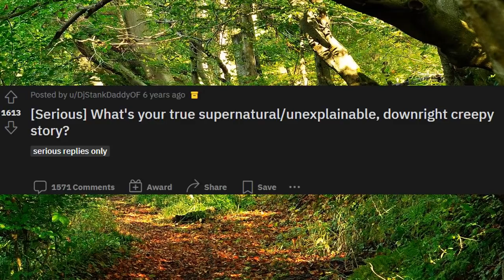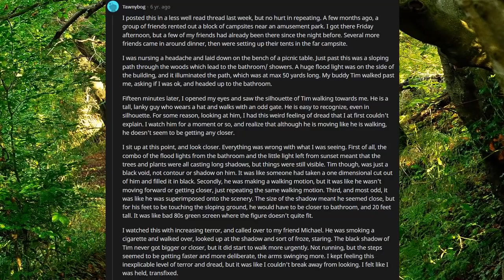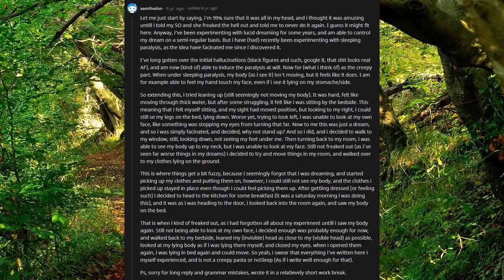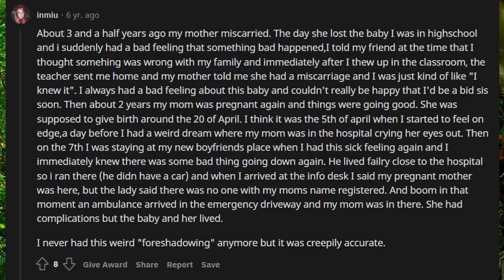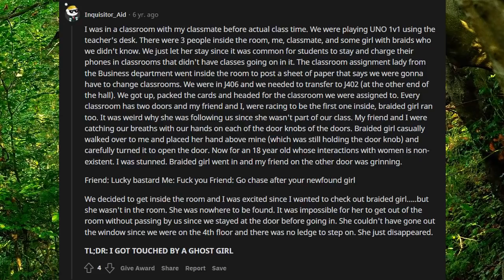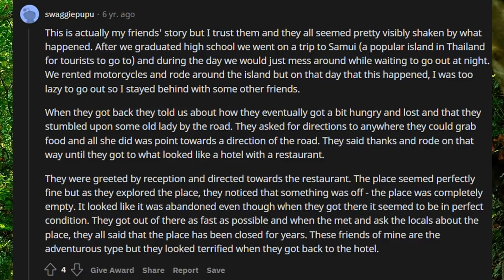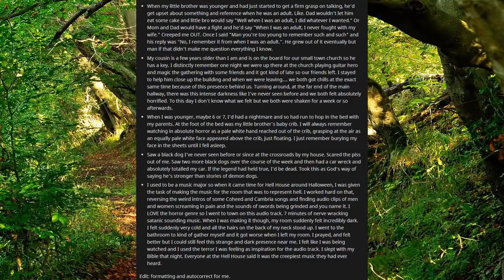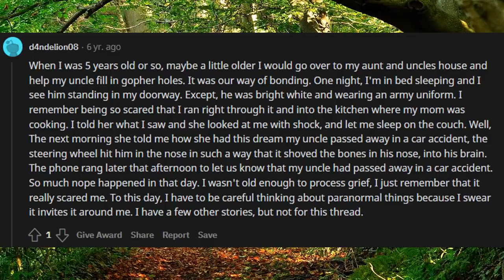What's your true supernatural story? | r/AskReddit | 4chan /x/ | Creepy Horror Stories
r​​​​​​​​​​/nosleep
r​​​​​​​​​​/askreddit
Call​​​​​​​​​​ of Duty
scary experiences, innawoods stories, kommando, /x/, /k/ , Mr Ballen , Keque, Morrowind  Skyrim Oblivion Eldenring Critikal